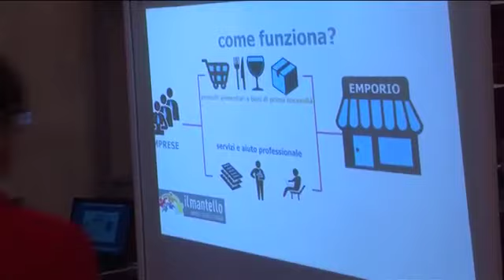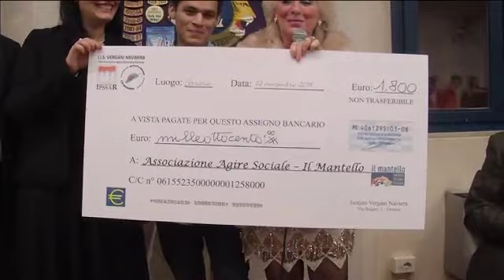Una cena di raccolta fondi per "Il Mantello" al "Vergani"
Si è tenuta ieri sera all’istituto Orio Vergani di Ferrara, una cena di gala di raccolta fondi per l’Emporio Solidale il Mantello.